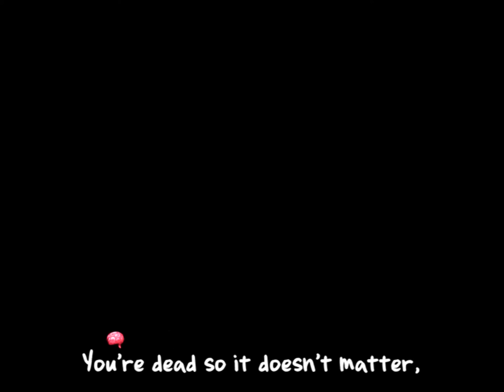Plants vs. Zombies - Zombies on Your Lawn (credits)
The credits from the very cool small game by PopCap - Plants vs. Zombies